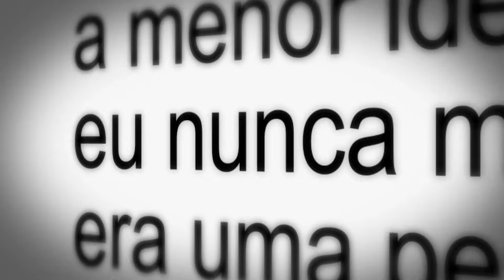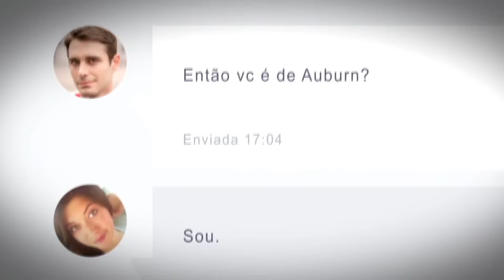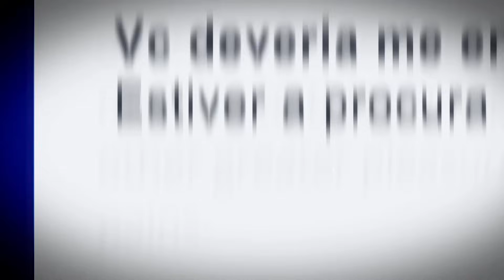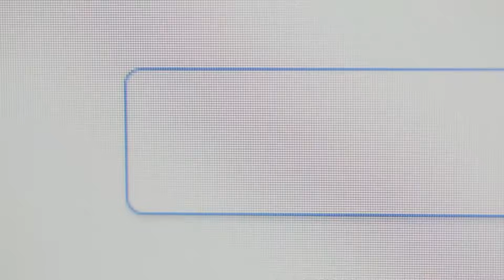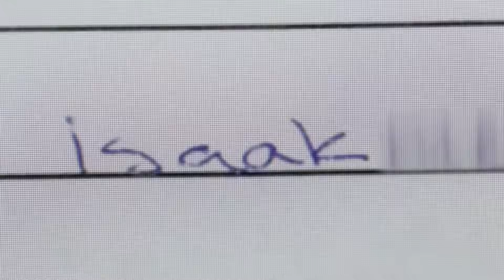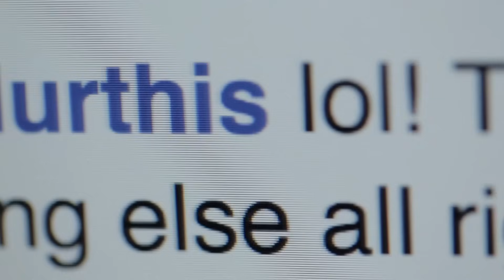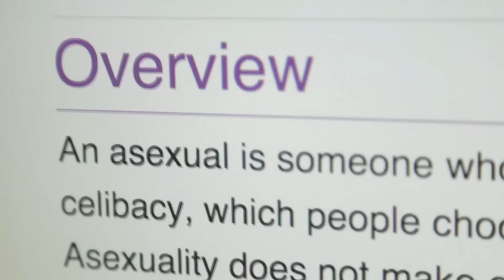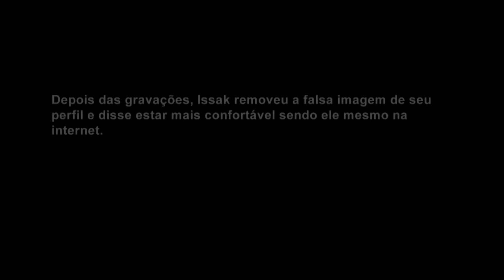Um catfish T👁R👁DO ou muito persistente? | MTV Catfish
Cortney foi convidada pro programa pelo seu próprio catfish. Mas ele não é como os outros. Conseguirão Nev e Cassidy desvendar esse mistério? Toda terça, 21h05, tem episódio novo de MTVCatfish na MTV; veja onde e quando você quiser no ParamountPlus!